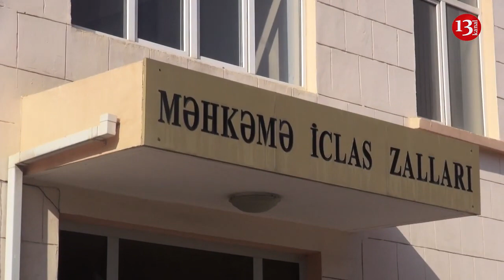Paşinyan Qarabağ və Ermənistan əhalisinin birliyindən danışdı, İsgəndər Həmidov xərçəngə tutulub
Ermənistanın baş naziri Nikol Paşinyan Azərbaycanın işğal edilmiş Dağlıq Qarabağ bölgəsinə səfər edib. O, avqustun 5-də Xankəndində 7-ci Ümumerməni Oyunlarının açılış mərasimində çıxış edib.
Xankəndində 31 il əvvəl-erməni separatizminin yeni alovlandığı dövrlərdə səslənən “Birləşmək” (“miatsum”) şüarları bu gün də təkrarlanıb. Özü də Paşinyanın dilindən.
Ermənistan baş naziri deyib ki, Yerevanın Dağlıq Qarabağa dair danışıqlarda yürütdüyü dipplomatiyanın yekun məqsədi “miatsumdur”. Onun sözlərinə görə, münaqişənin nizamlanmasına dair istənilən qərar ancaq Ermənistan və Dağlıq Qarabağ əhalisinin ümumxalq dəstəyi ilə qəbul oluna bilər.
Paşinyanın bu sözlərinə meydana toplaşanlar “miatsum” qışqıraraq reaksiya veriblər.

«Ermənistanın baş nazirinin Azərbaycanın işğal olunmuş ərazilərinə səfər edərək Xankəndi şəhərində «Qarabağ – Ermənistandır» sözlərini işlətməsini  qəti şəkildə rədd edirik».
Bu fikri açıqlamasında Azərbaycan Prezidenti Administrasiyasının Xarici siyasət məsələləri şöbəsinin müdiri Hikmət Hacıyev bildirib.
H.Hacıyev qeyd edib ki, Dağlıq Qarabağ - Azərbaycandır: «Dağlıq Qarabağ Azərbaycanın tarixi torpağıdır və ayrılmaz hissədir. Beynəlxalq ictimaiyyət Dağlıq Qarabağ daxil olmaqla, Azərbaycanın ərazi bütövlüyü və suverenliyini tanıyır, dəstəkləyir...».
O, daha sonra da əlavə edib ki, Nikol Paşinyanın bu açıqlaması Ermənistanın əsl məqsədinin işğalçılıq olduğunun növbəti açıq ifşasıdır.

Ermənistan baş nazirinin 5 avqust tarixində Azərbaycanın hazırda Ermənistan silahlı qüvvələrinin işğalı altında saxlanılan Dağlıq Qarabağ bölgəsinin Xankəndi şəhərində “ümumerməni oyunları”nın açılışında çıxış edərək, reallıqdan tamamən uzaq olan populist bəyanatlar səsləndirməsi onun bölgədə və ümumiyyətlə, dünyada baş verənlərdən xəbərsiz və nə dərəcədə aciz birisi olduğunu nümayiş etdirir.
 Bu barədə Xarici İşlər Nazirliyinin mətbuat xidmətindən  verilən bəyanatda deyilib.